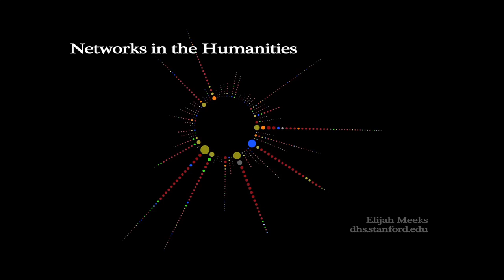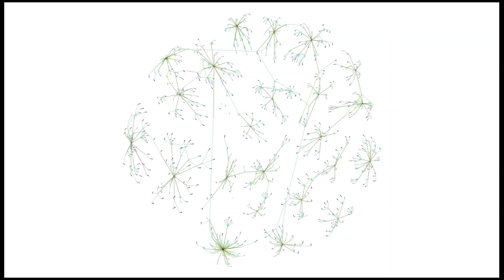Networks in the Humanities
This is a small sample of network visualizations from digital humanities projects that I've been lucky enough to be involved with.  Longer versions of each visualization, with some explanation, are also available, and in the future I hope to produce some longer, more involved sequences that can be framed and narrated by the scholars involved with developing and analyzing the data being visualized.